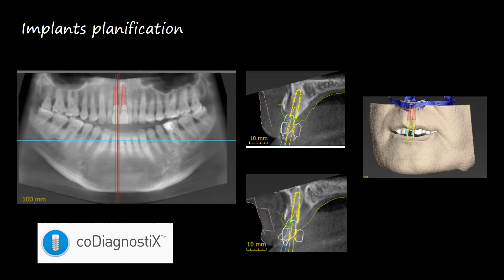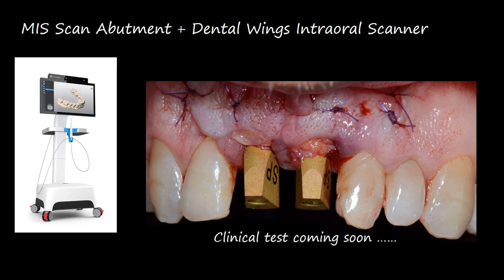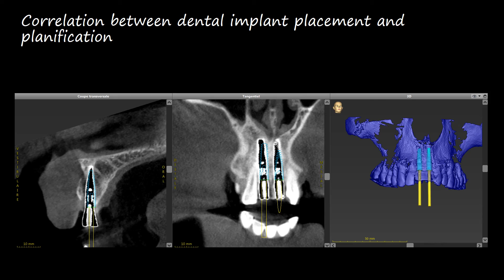Dental implant video : tunnel connective tissue graft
Cas clinique présenté par Dr Antoine DISS, Chirurgien-Dentiste à Nice , et formateur à Generation Implant

Teeth 11 and 21 replacement
V3 dental implants placement
Codiagnostix surgical guide
Flapless Surgery
Tunnel Connective Tissue Graft
Immediate Loading